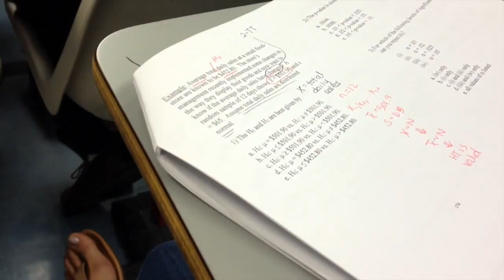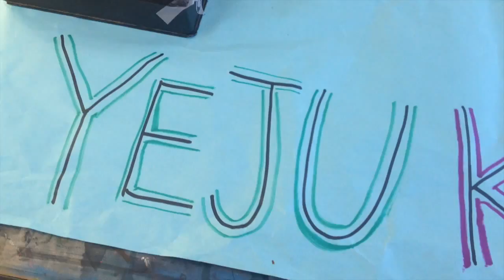END OF FIRST YEAR! (VLOG 21)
hi friends,

these are clips of how we spent the last few days of our first year! enjoy all the miscellaneous things we did.

martina and emily

(this is a reupload so its now out of order. i guess it never uploaded or processed. i may or may not have fallen asleep trying to upload it.)